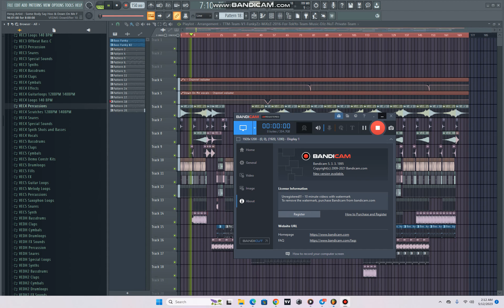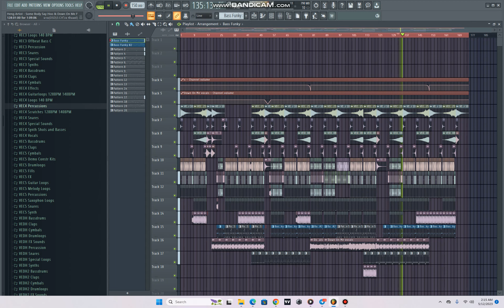Free FLP Funky - Some Body Say Hoo & Down On Me Old School - ( Remix By H-Artistz ) - [[Funky FLP]]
- Sponser Me By :
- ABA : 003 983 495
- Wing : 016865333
- Sell Project
- Open Request Music $$